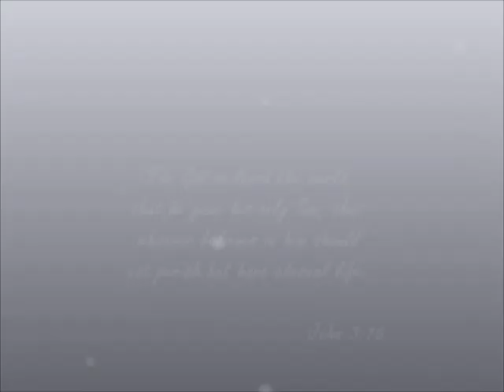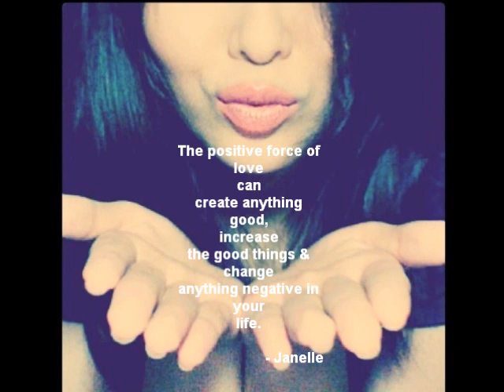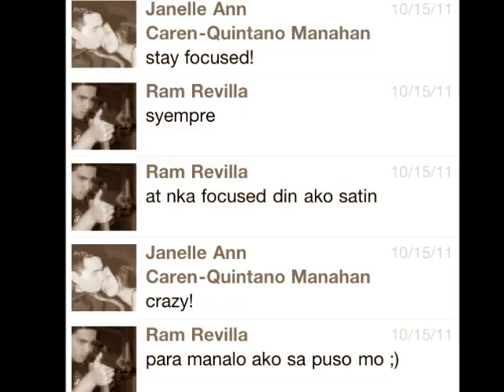Ramgen Revilla & Janelle Manahan Montage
Thank you for viewing the Ramgen & Janelle montage. I really love this song "Without You" by AJ Rafael ( check out his Since this couple has been truly an inspiration for all of us, I decided to make a montage for them using this song... Their story will never end here but will always live in each and everyone's heart.

Have Faith.